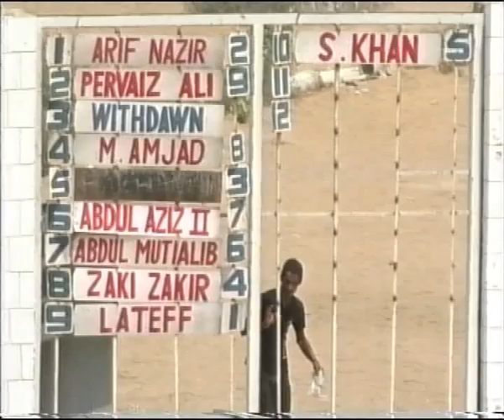Horse Racing Karachi 17 July 2011 Race 4.